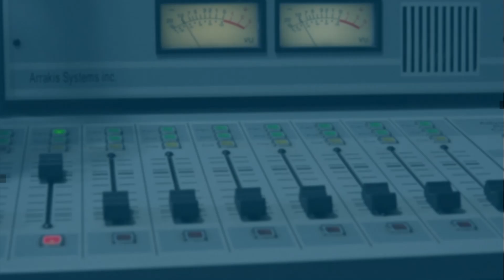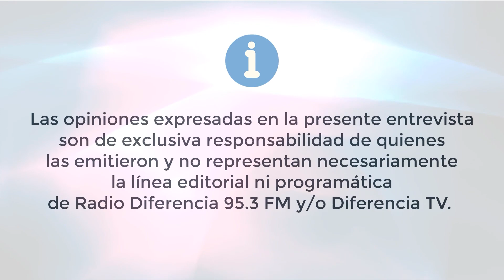Entrevista en Hora 13 | Bio Tocatas en Paillaco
Yadrhan Chaipul, Tesorero de la Agrupación de Jóvenes por la Música, Juan Delgadillo, Músico y Gestor Cultural, además director de la banda Paillaquita y Don Claudio Caamaño, Presidente Agrupación Jóvenes por la Música, nos comentan sobre las bio tocatas que comenzaron el pasado sábado.